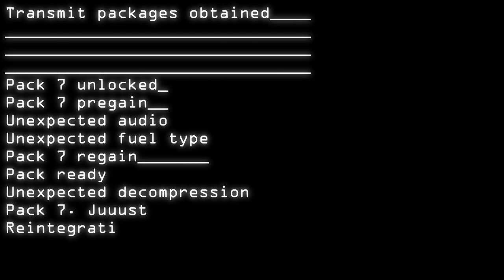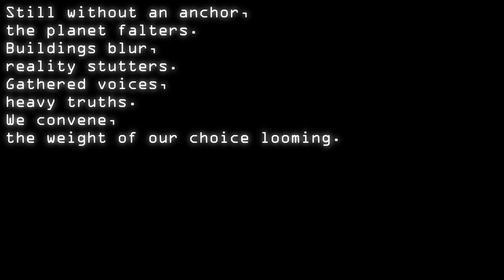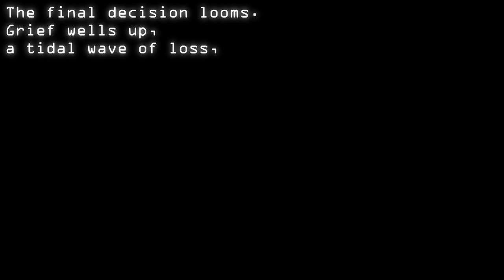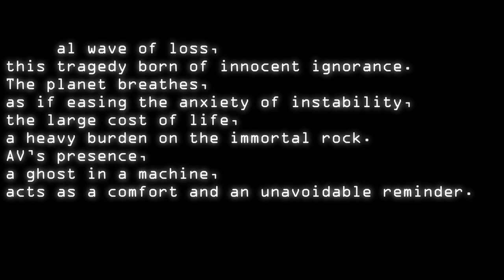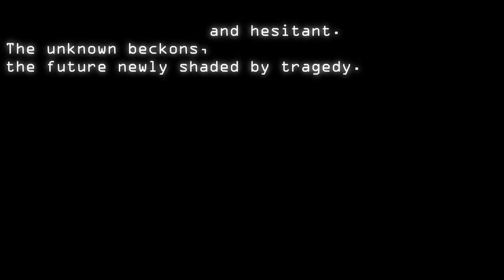Candy Kingdom - Juust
Expanded package_7_